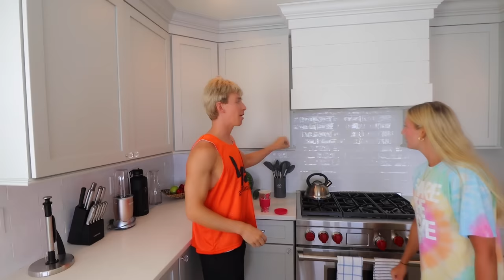BUILDING BUNK BED ON WATER to DESTROY SCARY OLD LADY!!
We put the scary old lady bunk bed on water into the ocean and sent her off to sea!! No need for a face reveal as she will be living underwater soon!

Stephen Sharer is ready for Amazon back to school with his homemade bunk bed. But his bunk bed is made for living on the water because stephen is going to take the scary old lady who is living inside of his lamborghini sharerghini and put her on the bunk bed and send her out to sea so the scary old lady can live underwater! Now lets get her out of stephen sharer lamborghini

Unspeakable| 1,000 MYTHS in 24 HOURS CHALLENGE!